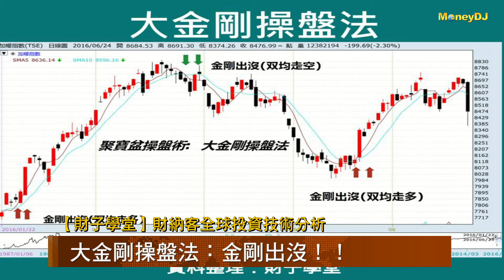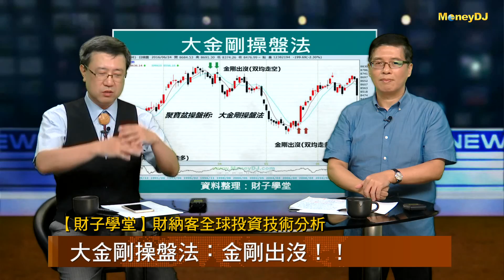【財子學堂】財納客技術分析：大金剛操盤法！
財納客每個禮拜都會來教大家一招技術分析，除了以前說過的用一條五日平均線看多空走勢、還有釘樁進貨法、以及「高檔量遽聚多頭顯寒意 低檔量遽聚多頭顯瑞光」等等的投資心法，這個禮拜財納客又要來教大家的是「大金剛操盤法」，要教大家如何用兩條移動平均線去辨別辨別多空的走勢，幫助大家在投資上多一些參考依據！

財納客簡介：
證券分析師，曾任證券公司總經理；企業經營管理師；舉辦之技術分析課程，場場爆滿，市­場譽為技術分析大師，發行證券分析著作達11本。